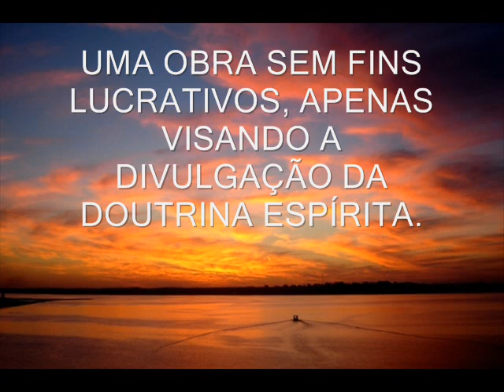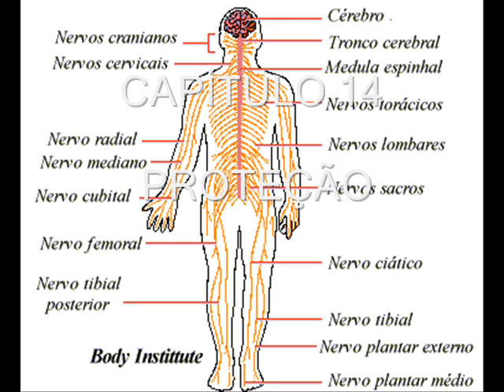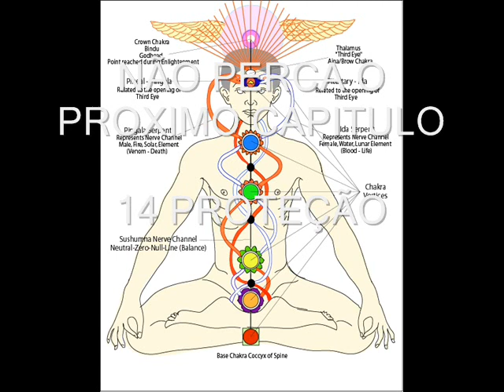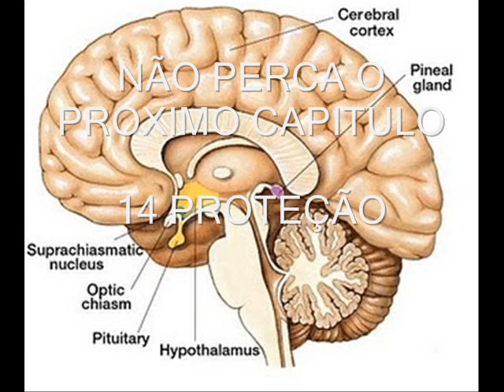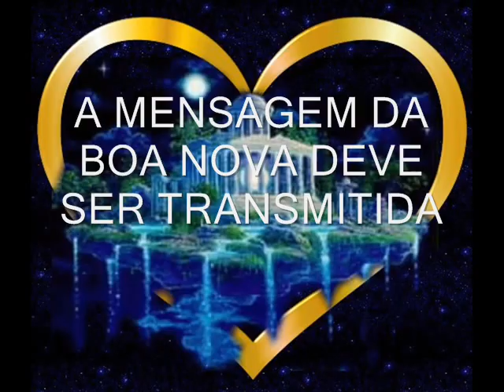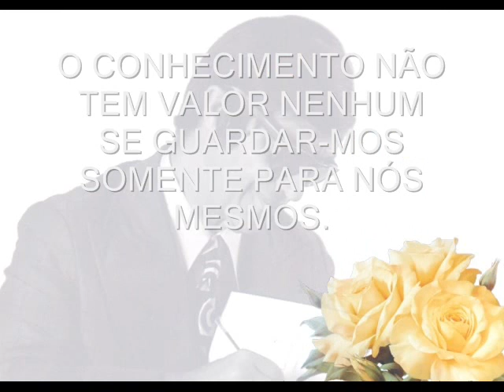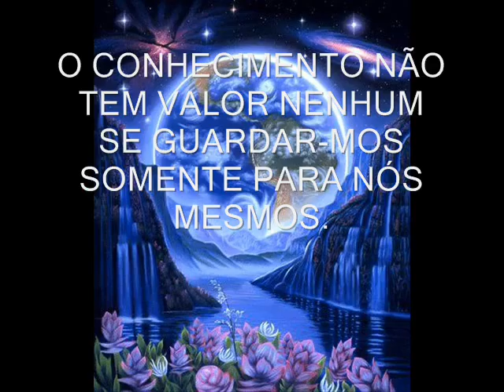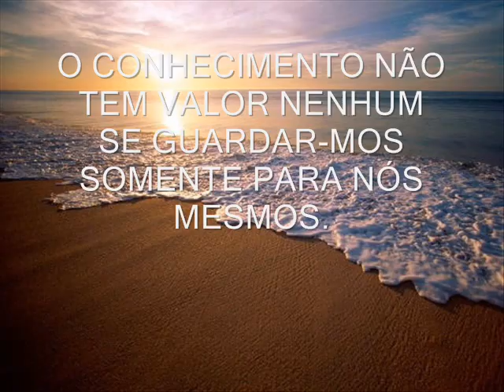RADIO NOVELA MISSIONARIOS DA LUZ CAPITULO 20